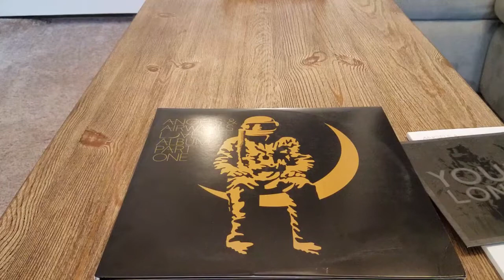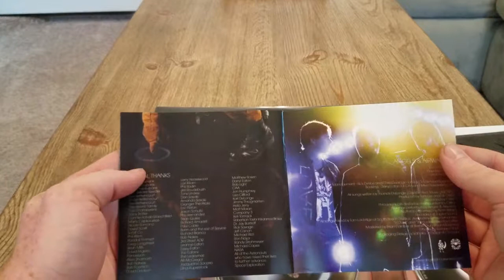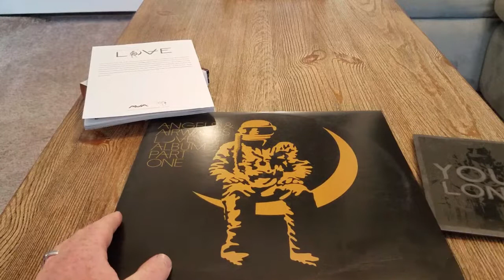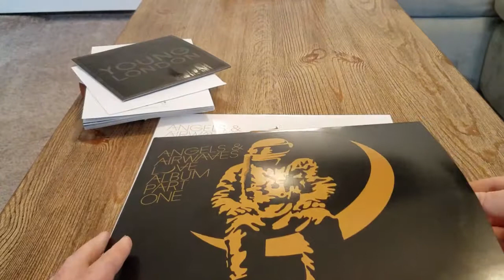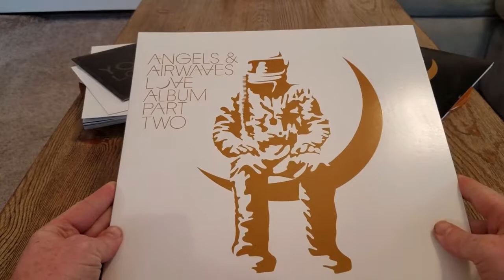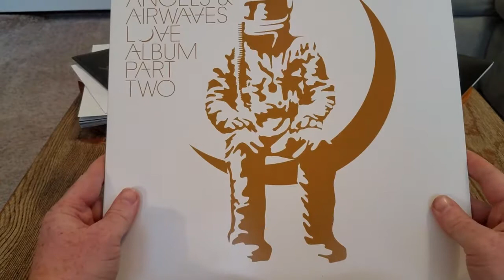Angels and Airwaves Love Deluxe Edition and Gold Package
Here is the Angels and Airwaves Album part 1 and 2. The CDs, Movie, Comic, Records, and a 7".  I call the logo the Moon Man it is the coolest!